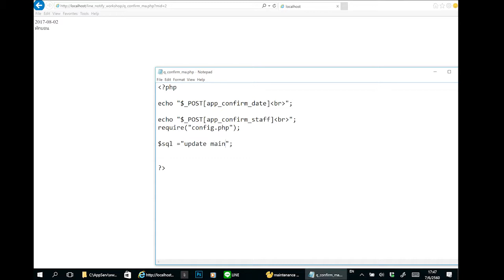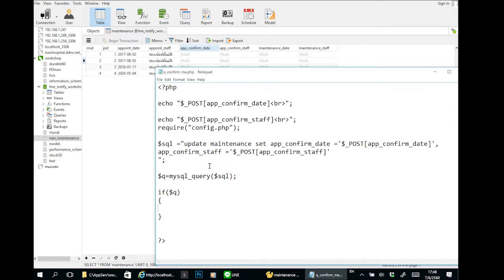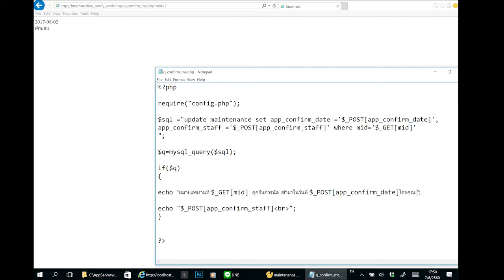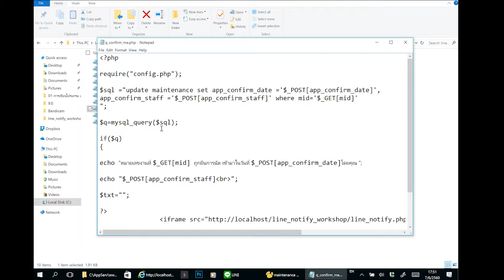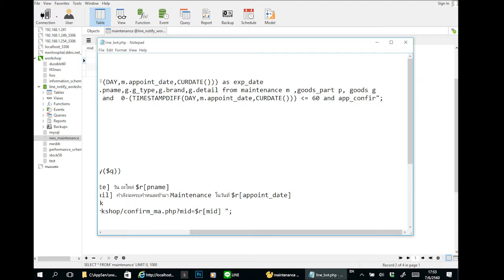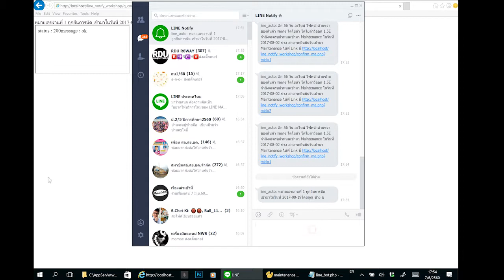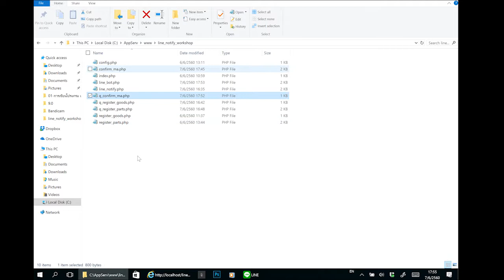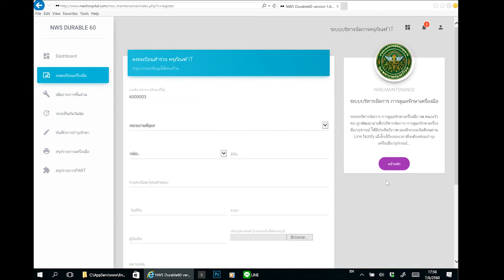[โปรแกรมเมอร์สาย COPY]-PHP Line Notify PART 7 ตอนจบ สร้างระบบยืนยันวันนัดผ่าน Line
[โปรแกรมเมอร์สาย COPY]-PHP Line Notify PART 7 ตอนจบในการ สร้างระบบยืนยันวันนัดผ่าน Line